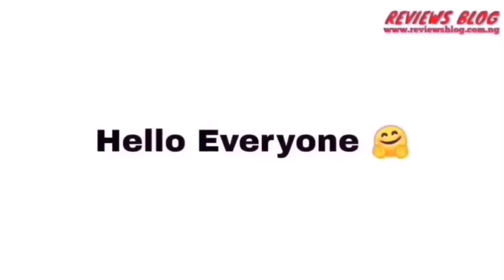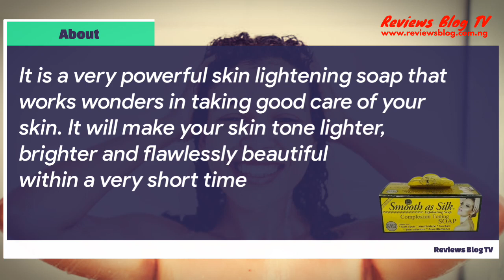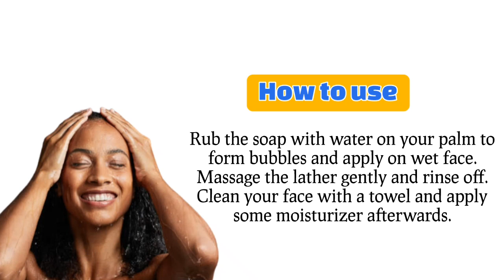Smooth As Silk Soap Review: A Trial will Convince You